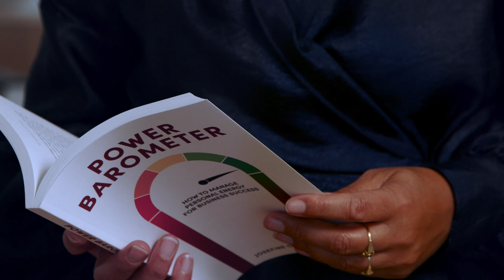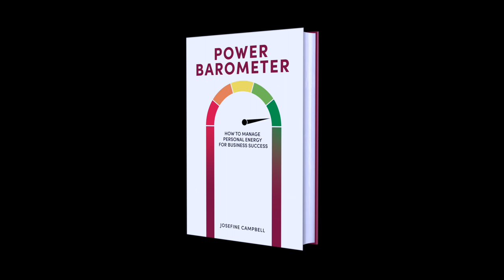Power barometer book trailer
In most corporate workplaces, the brains of the people working there are the biggest asset of the business. The brain runs on energy, but most organizations treat people as though their personal energy is an infinite resource. It is not. To be ready, deal with change and be flexible people need energy. Meanwhile, stress, anxiety, and loss of engagement at work are major factors in modern work life and statistics are staggering in a negative direction. In POWER BAROMETER leadership coach and jiu jitsu champion, Josefine Campbell examines how to increase awareness and navigate between different states of mind-agile, mellow, narrow, fragile-to improve your personal, your team's, and your organization's mental agility.

Based on her years of experience coaching managers through CEOs at multinational organizations like McDonald's, Deloitte, and Maersk and her intense training in martial arts' reaction courses, Campbell's Awareness Matrix is the roadmap for success.

Filled with case studies and tools, POWER BAROMETER details how to enhance your personal energy when managing or collaborating with others to become more mentally agile and productive.

You can get the bokk anywhere you get your books or on this Amazon link